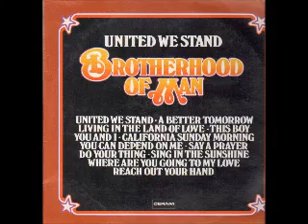BROTHERHOOD OF MAN A Better Tomorrow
Featuring Roger Greenaway.